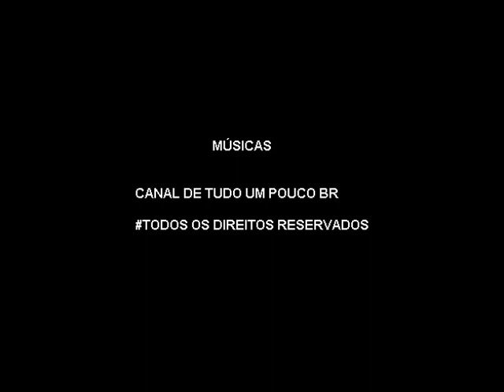Alexandre Pires - Essa Tal Liberdade.